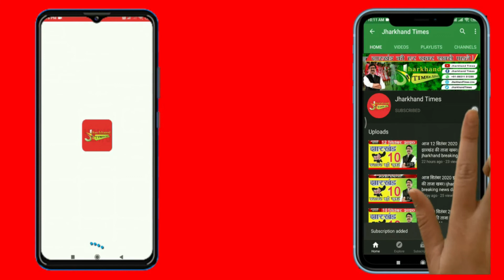उत्तराखंड-बिहार के स्कूलों में शुक्रवार को छुट्टी! सीएम सोरेन को घेरने वाली BJP बैकफुट पर !